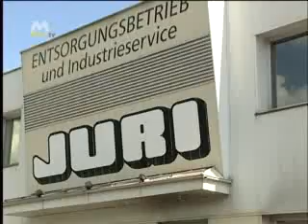MEMA TV - Regionler Fußball KW 42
Zum  ersten  Liga  Duell  der  Geschichte  kams  am  vergangenem  Wochende  beim  Derby  Kindberg  gegen Ksv  Superfund Amateure.